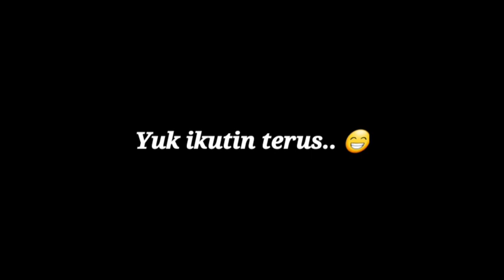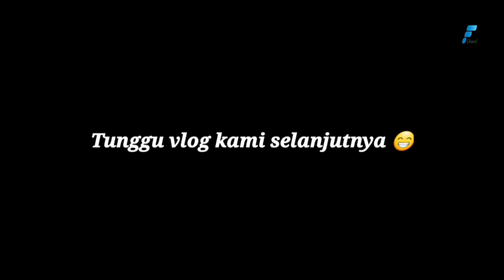PARUNGPANJANG CHANNEL BERKUNJUNG KE DESA CIJERUK KABUPATEN BOGOR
Berkunjung ke desa cijeruk kabupaten bogor

Indahnya desa cijeruk dapat menyejukan hati, apalagi suasana di malam hari. Yuk kita simak...